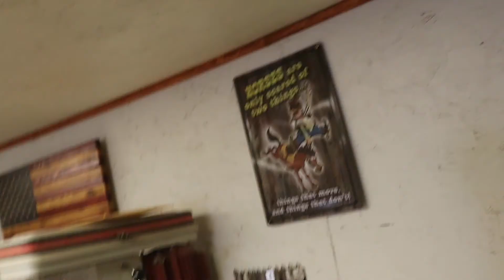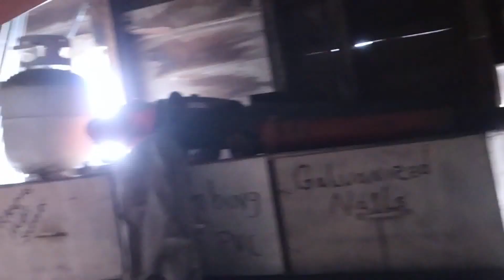How to install an explosion proof vent fan for a spray booth.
I put a fan into my shop wall to vent out fumes for my future spray booth